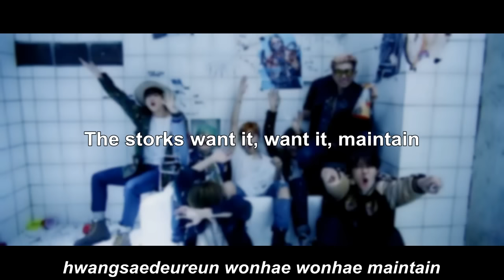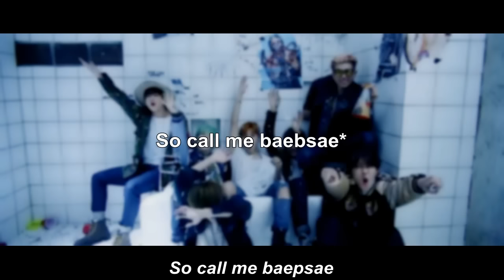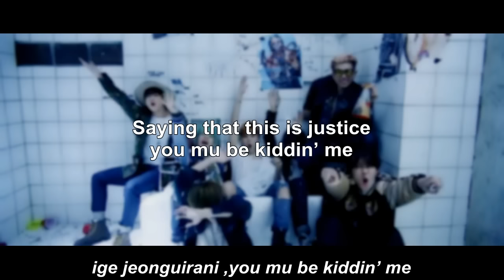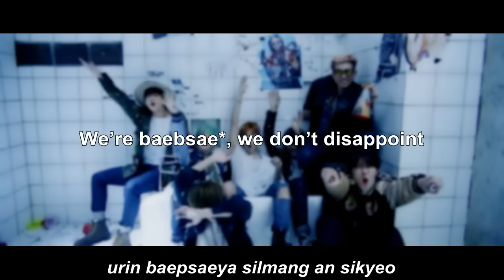[ENG/ROM] Bangtan ( BTS ) - 뱁새 (baebsae) TRY HARD / CROW TIT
eng sub romanization baebsae Crow-Tit try hard 뱁새

Song: 뱁새 ( baebsae ) TRY HARD
Artist: Bangtan / BTS / 방탄소년단 / Bangtan Boys /Bangtan Sonyeondan / Bulletproof Boy Scouts
Members: Rap Monster, Suga, J-hope , Jimin , V , Jungkook , Jin
Company: iBigHit
Video : Eng subs on the screen . Turn on the CC
Credits: as tagged !

Album : BTS - The Most Beautiful Moment in Life Pt. 2 / Mood for love
Track:06. BTS 뱁새 (baebsae) TRY HARD
Language: Korean
Release Date: 30 November 2015 / 15.11.30

(T/N: * 뱁새/Baebsae is a Korean Crow-Tit but it is also used to call someone
           who ruins themselves by trying to imitate/copy people who are better
           than them. It comes from the saying 뱁새가 황새 걸음을 걸으면 가랑이
           가 찢어진다 meaning “If a crow-tit walks like a stork, it will tear its legs”
         ** Refers to the crow-tit trying to copy the stork by spreading its legs
         *** Meaning well-off or fortunate
The media calls the recent generations who give up on childbirth,
           marriage, love, dating, etc and they are refer to as ¾/5포 세대
Meaning that he’s cringing)
Trans cr; Mary & Sihyun @ bts-trans

This song is SIIIIICK ! Everything's so perfect =))